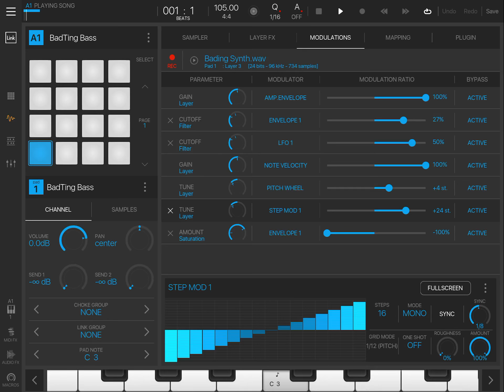Step sequencer does not tempo-sync (BM3)